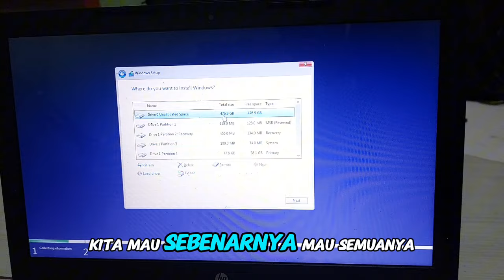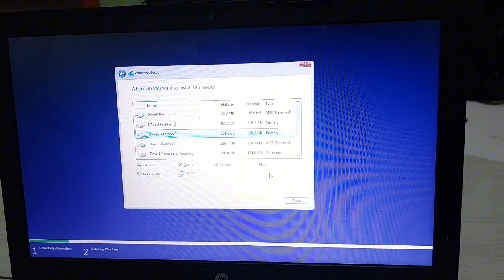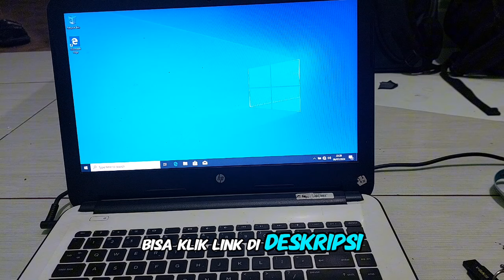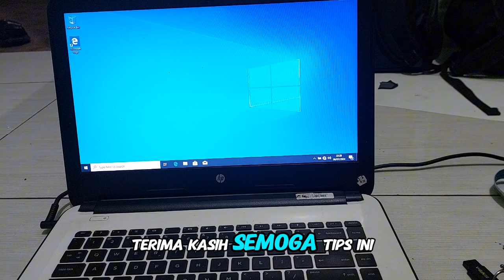Solusi untuk Laptop lemot || di jamin langsung ngebuuutt....!!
Laptop anda yang lemot alias lola atai loading lama, dijamin langsung ngebut pake cara ini